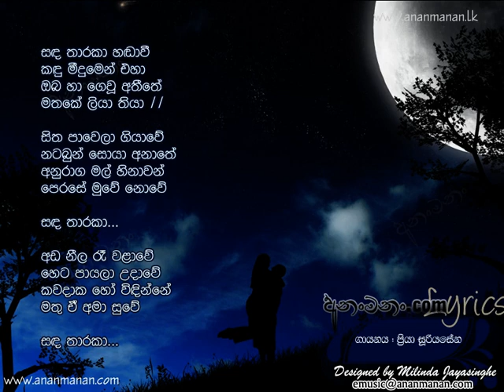Sanda Tharaka Hadawi